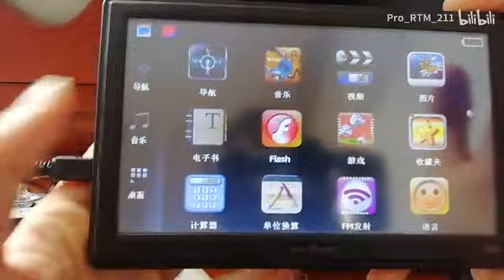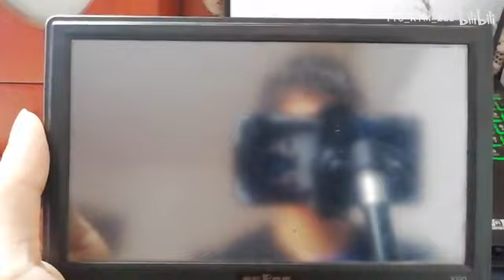Windows CE 6.0 Boot on/off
Bilibili upload date: Dec 5, 2022